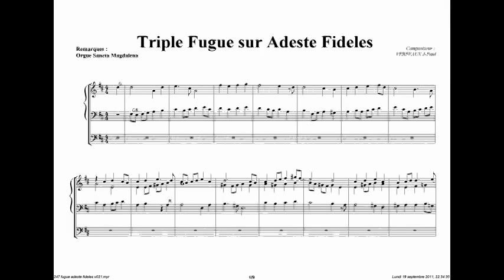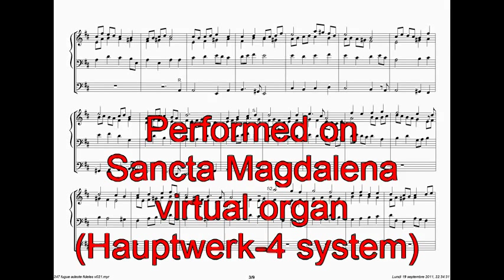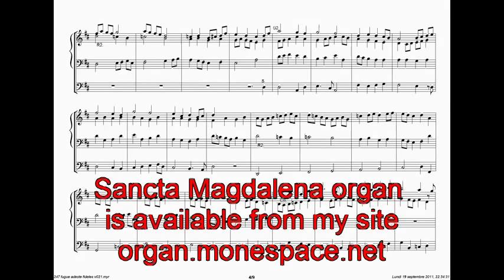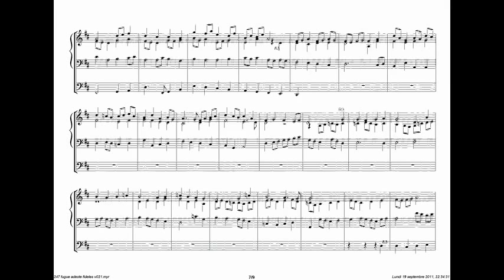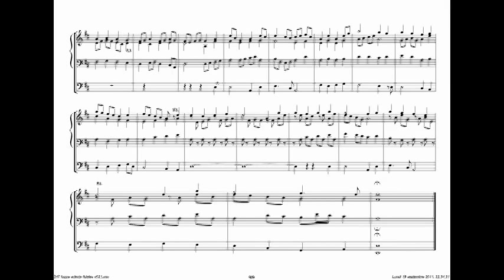Triple fugue adeste fideles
Organ music for Xmas : triple fugue on Adeste Fideles. Composed by Jean-Paul Verpeaux (France), performed by computer on Sancta Magdalena virtual pip organ (system Hauptwerk-4).
Here is the link to the score, Triple Fugue on Adeste Fideles (ID #11227526)